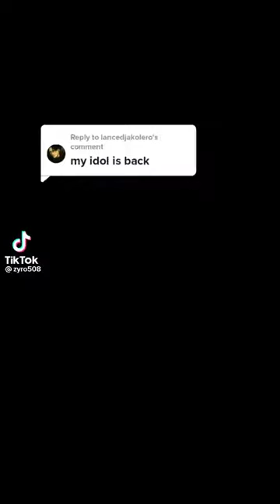Chainess Girl Hot Scenes video 😍 Hd videos 😱 Wait For Entertainment